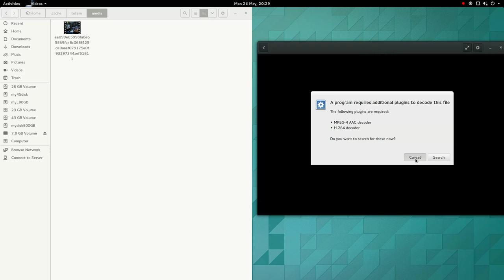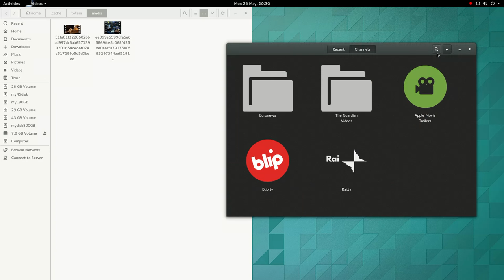GNOME Videos make available offline in Fedora 21 Rawhide